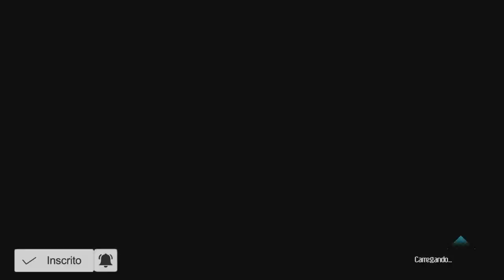JUMP FORCE - MODO HISTORIA EPISÓDIO 5 - CAVALEIROS DOS ZODIACOS E BLEACH?